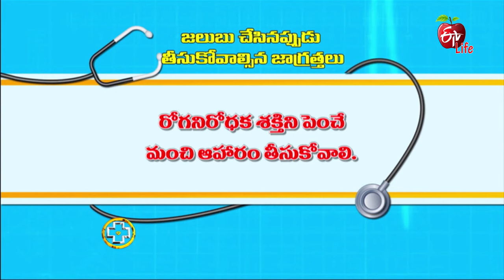How to Get to Sleep With A Cold in Summer ? | ETV Life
వేసవిలో జలుబు ఉన్నవారు హాయిగా నిద్రపోవడం ఎలా ?